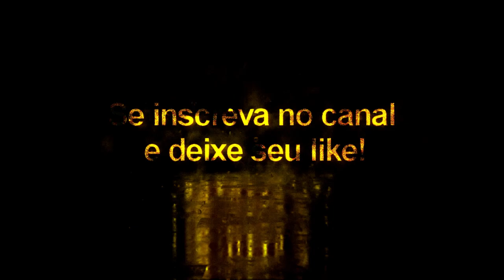Joe Hart + Tattoo Compatível com todos Patchs - Pes2020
Agradecimentos especiais para 2D P-Pes👏